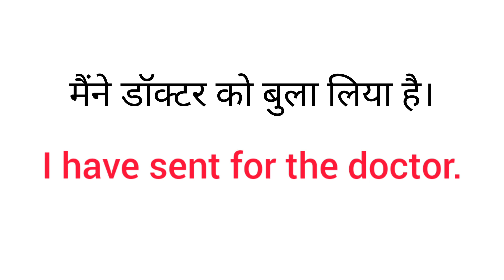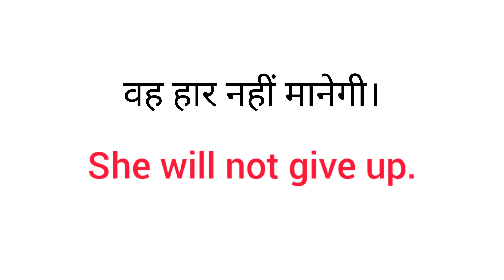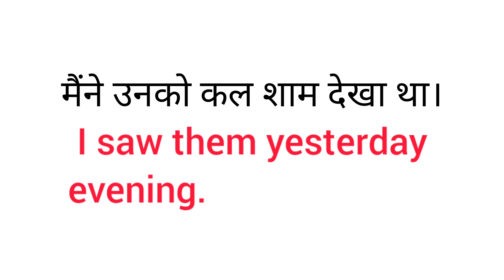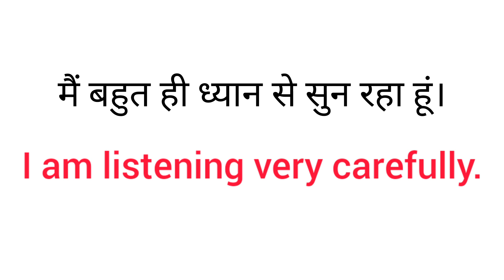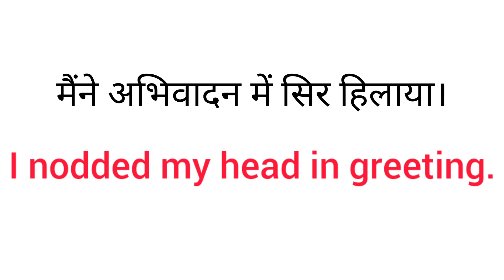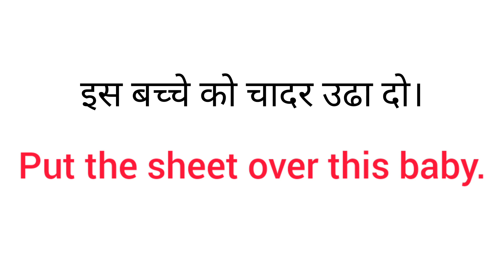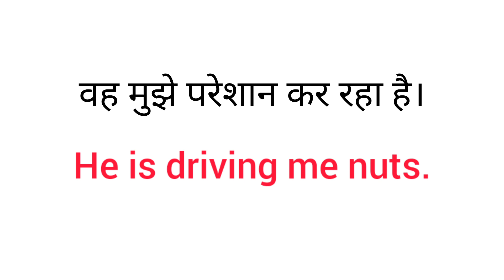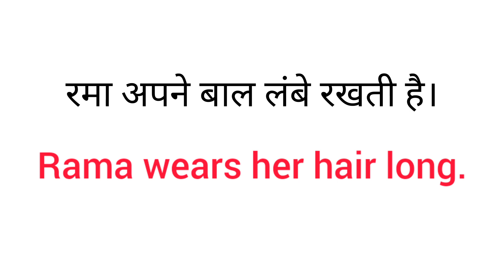ENGLISH 1420 daily use English sentences। daily use words। daily English practice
Daily use English sentences। Daily practice English । Learn English ।

Hi guys : - I am here to help you learning English easily.
                   ♥️ Thanks to support us  ♥️

This video will help those who faces problem in English.

बेसिक से अंग्रेजी सीखें
जीरो लेवल से अंग्रेजी सीखें
सही उच्चारण कैसे करें
Daily use English words
correct pronunciation
daily English practice
English tense
English grammar